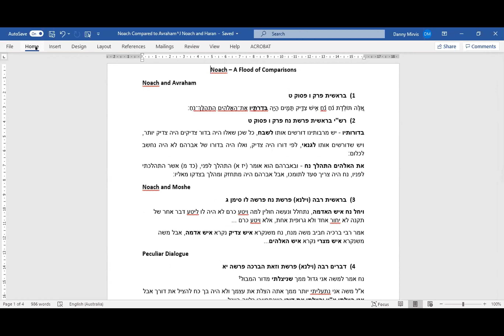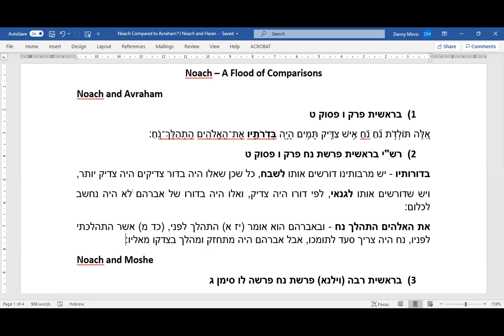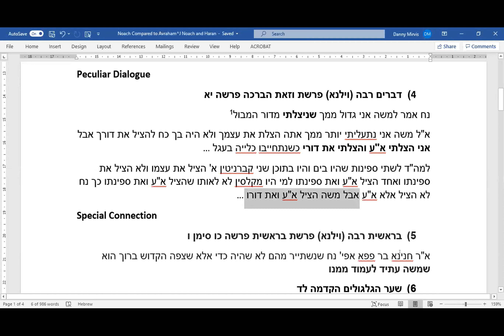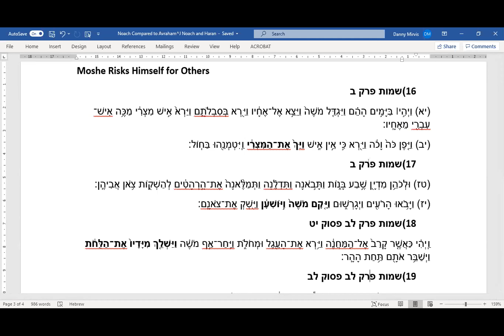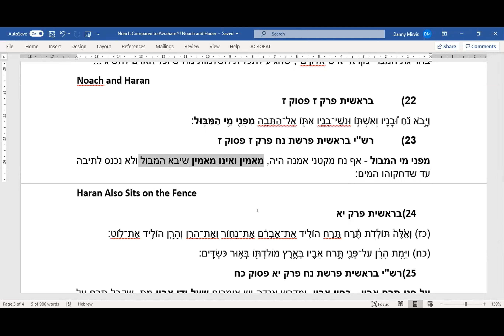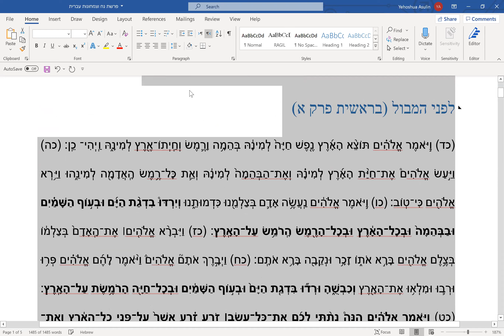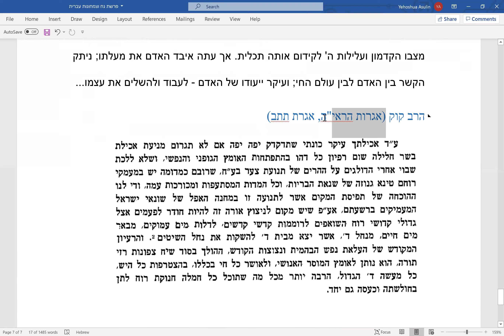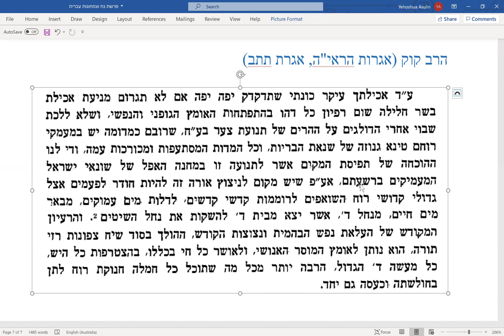Thursday Night - 2020/10/22